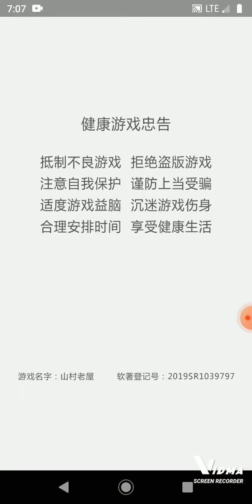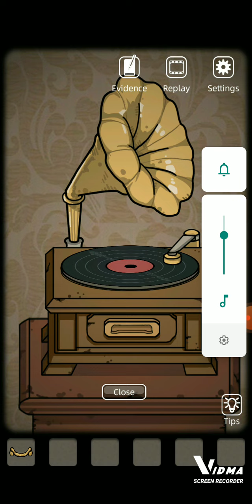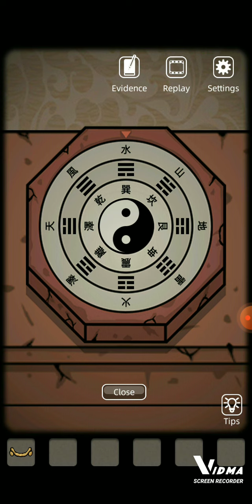"she be creepy AF"(silent house Halloween special gameplay prt1)